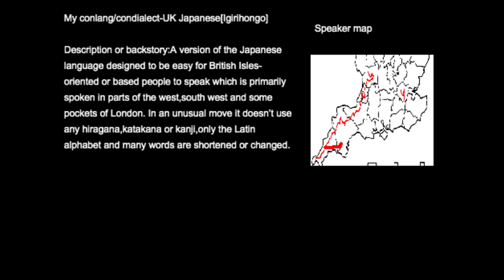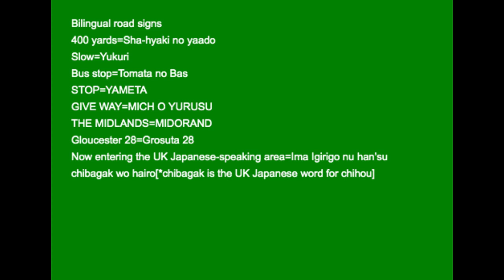My bad attempts at conlangs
Not meant to be offensive or racist. This video could also be known as Why I don't try and make conlangs very often!